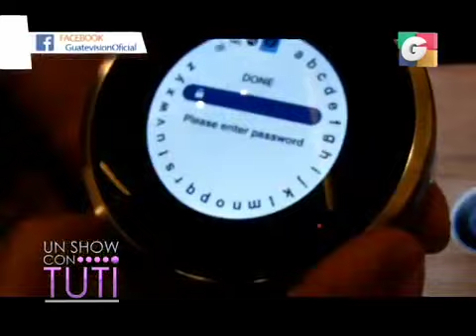Guatemaltecos Destacados en Tuti Segmento 04